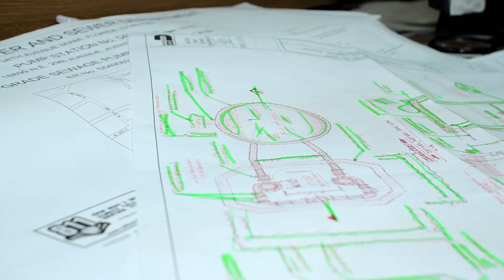Arsenio Milian Hall of Fame 2015